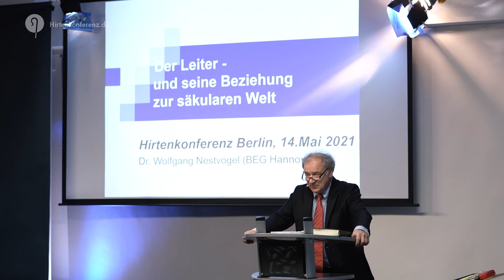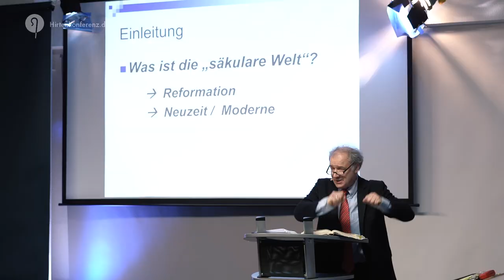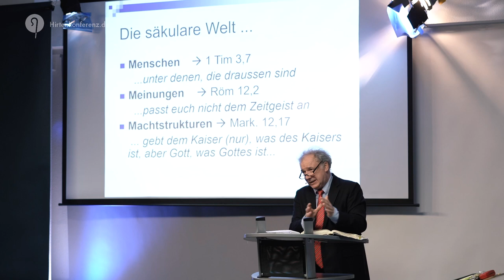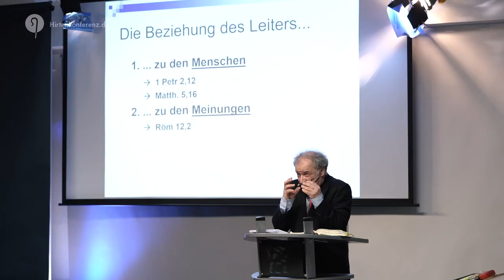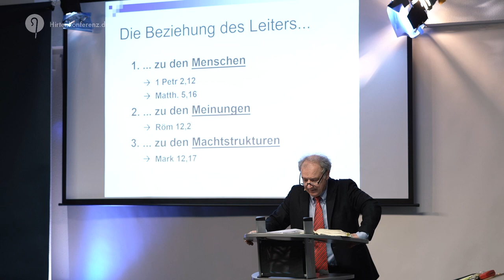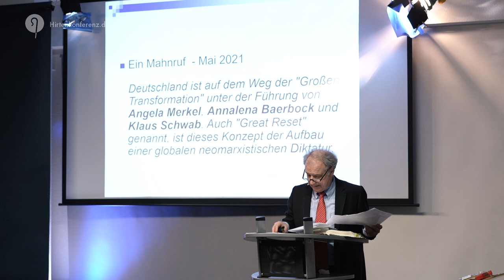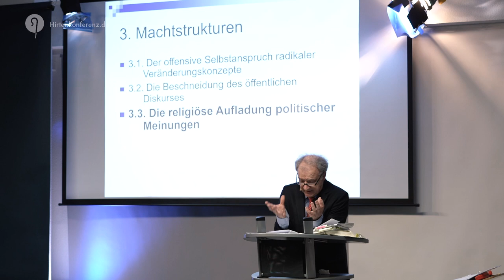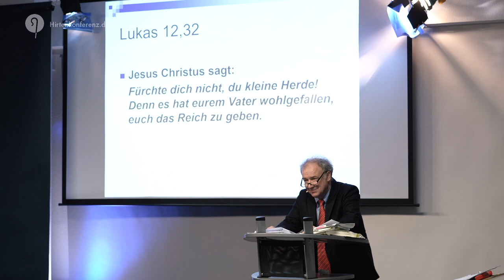Der Leiter und sein Verhältnis zur säkularen Welt (Wolfgang Nestvogel)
Ein Vortrag von Pastor Dr. Wolfgang Nestvogel

Buch zum Thema: Gott oder Staat – In der Wahrheit feststehen, wenn unsere Loyalität zu Christus vom Staat herausgefordert wird

Inhaltszusammenfassung:
Was ist die säkulare Welt? Das gesamte Universum gehört Gott (Ps 103,19). Mit säkularer Welt meinen wir die Welt außerhalb des Reiches Christi.
Im Reich Christi regiert Gott durch Sein Wort. In der säkularen Welt regiert Gott durch die Regierung, der Gott das Schwert verliehen hat.
Paulus bezeichnet die Menschen in der säkularen Welt als diejenigen, “die draußen sind” (1Tim 3,7). Wir sollen uns nicht den Meinungen der säkularen Welt anpassen (Röm 12,2), müssen aber mit den Machtstrukturen der säkularen Welt leben (Mk 12,17).
Die Beziehungen des Leiters …
… zu den Menschen: Gottes Ehre soll durch unsere guten Werke vor den Heiden gemehrt werden, aber nicht nur das, sondern sie sollen auch in das Reich Gottes hinein gerettet werden (1Pet 2,12; Mt 5,16).
… zu den Meinungen: Gottes Wort überwindet die Gedankengebäude der Menschen (2Kor 10,5).
Als Leiter müssen wir unseren Schutzbefohlenen helfen, den Überblick über die vielen Meinungen zu bekommen und diese im Licht der Bibel zu beurteilen.
… zu den Machtstrukturen: Jesus lehrt uns, dass wir dem politischen System, in dem wir leben, Steuern zahlen sollen. Dabei müssen wir aber eine Grenze ziehen: Wir geben dem Kaiser, was ihm zusteht, aber nicht mehr. Und wir geben Gott, was Ihm zusteht (Mk 12,17).

Als Leiter müssen wir beurteilen, ob das Eindringen des Staates in das Innere der Gemeinde zulässig ist, oder ob eine rote Linie überschritten wurde.

Darf Cäsar darüber bestimmen,
- wer zu unseren Gottesdiensten kommt?
- wie lange unsere Predigten dauern?
- ob wir in unseren Gottesdiensten zur Ehre Gottes singen?

Wir müssen mit der Bosheit der Regierung rechnen:

Markus 10,42: “Aber Jesus rief sie zu sich und sprach zu ihnen: Ihr wißt, daß diejenigen, welche als Herrscher der Heidenvölker gelten, sie unterdrücken, und daß ihre Großen Gewalt über sie ausüben.”
Was ist unser Auftrag? Wir müssen die Zeiten prüfen und bewerten (1Chr 12,33; 1Thess 5,21; Röm 12,2)

Wir müssen diese Dinge wachsam und kritisch beobachten. Es ist nicht unsere Aufgabe, die Situation zu verbessern, aber wir tragen Verantwortung für unsere Familien und Gemeinden, um sie zu schützen und ihnen in Weisheit vorzustehen. Wir schulden ausschließlich dem Herrn Jesus absoluten Gehorsam.

“Fürchte dich nicht, du kleine Herde; denn es hat eurem Vater gefallen, euch das Reich zu geben.” (Lk 12,32)

Unser Ziel ist: Jünger fürs Leben zurüsten, um der Gemeinde Christi zu dienen. Berufsbegleitende Bibelschule in Deutschland, Österreich und der Schweiz.
▶ Grundlagen der Bibel kennenlernen (Kurs: 1 Jahr)
▶ Lerne die Bibel studieren (Kurs: 1 Jahr)
▶ Lehrgang Musikdienst für die Gemeinde (Kurs: 2 Jahre)
▶ Predigerausbildung (Kurs: 2 Jahre)
▶ Lehrgang biblische Seelsorge (Kurs: 1-2 Jahre)
So weißt du, wann wir ein neues Video hochladen.
🗨 Hast du Fragen? Schreib uns in den Kommentaren
✝ Möchtest du mehr über uns, oder die Bibelschule wissen?

Du willst unsere Inhalte teilen, oder auf deiner Webseite nutzen? Hier bekommst du Antworten